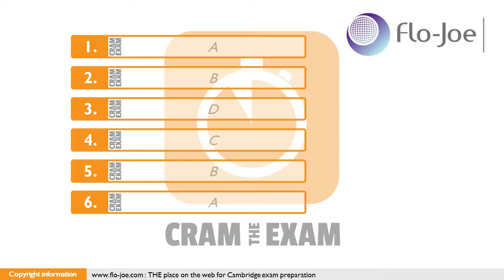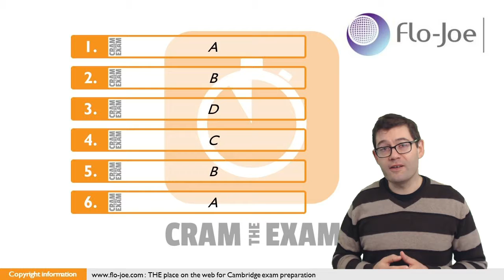CramTheExam: FCE/First Use of English Part 5 (Flo-Joe.com)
Welcome to this CramTheExam.com walk through for this FCE/First Use of English Part 3 exam question.

A big thank you goes to flo-joe.com for making these materials available on-line!

To get some exam tips about how to do this exam question please go

If you want to practice the exam questions from leading English language coursebooks for the FCE/First Cambridge exam like: Gold First. First Expert, and Ready for First, please visit us